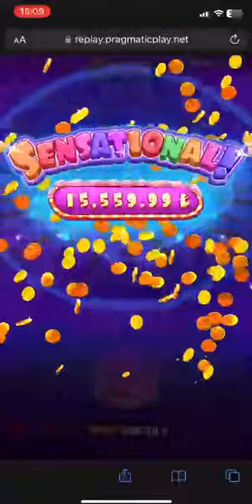ganobet 600₺ lira ile 655.000₺ kazandım